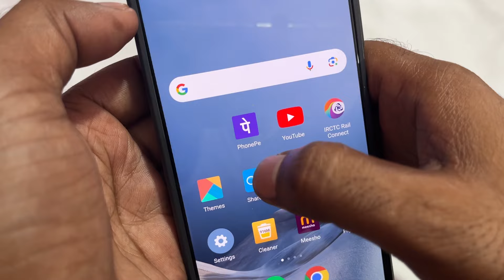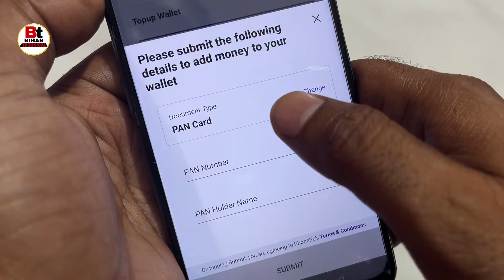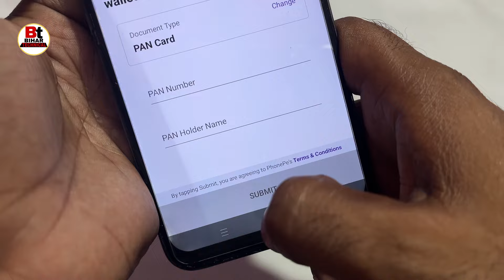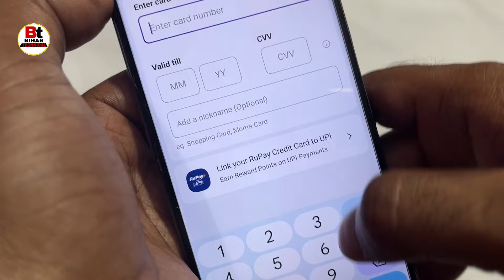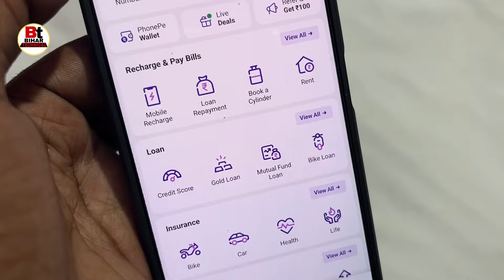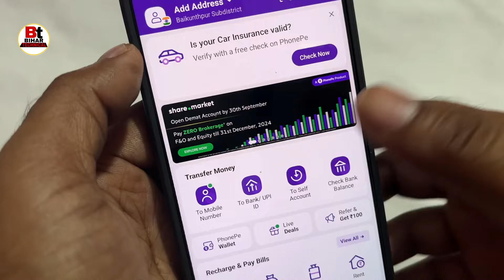Bina bank account ke Phonepe Kaise chalaye | phonepe account kaise banate hain without bank account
Queries related 👇
Bina bank account ke Phonepe kaise chalaye,
Phone pe account kaise banaen bina Bank account ke,
Bina khata ke phone per Kaise chalayen,
Phone per account kaise banate hain,
How to create phonepe account without account,